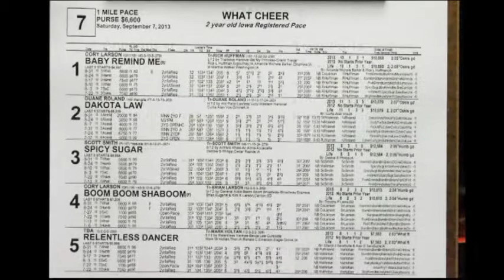Sept 7 What Cheer race seven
1- Baby Remind Me
2- Dakota Law
3-Spicy Sugar
4-Boom Boom Shaboom
5- Relentless Dancer